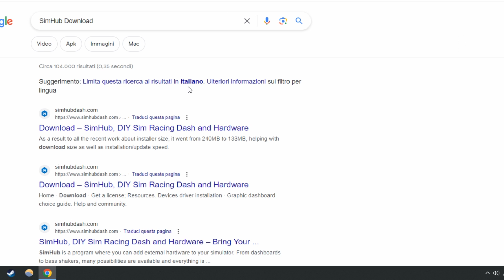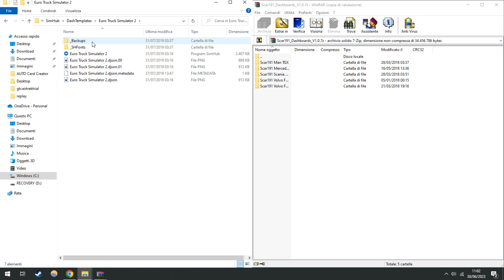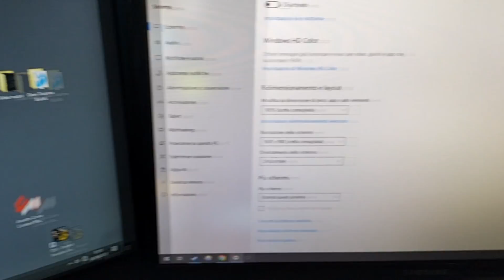TUTORIAL: usare secondo schermo su Euro Truck Simulator 2 come GPS o Dashboard (SIMHUB)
IL MIO SETUP:
Monitor Samsung
Logitech G29
Logitech H Shifter
Saitek Side Panel Control
Flight Yoke System
Thrustmaster Pedals
Saitek Radio Panel
Joystick Flight Stick X

Microfono per registrare i miei video
Tastiera Wireless Microsoft
Tastiera fissa HP
Mouse HP
Casse audio Trust
Gamepad Logitech
Scheda video NVIDIA GTX 1050